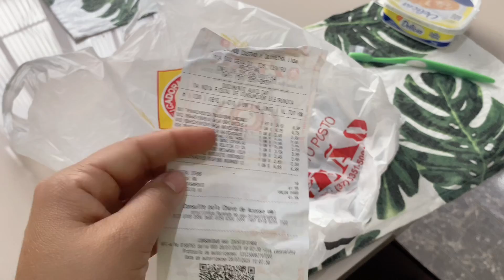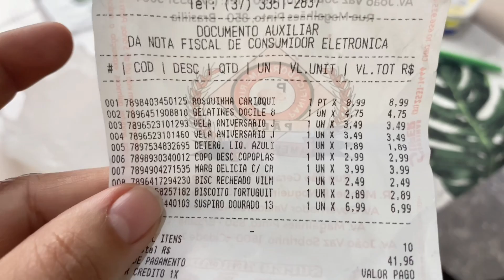ANIVERSÁRIO SURPRESA PARA O MARIDO/VEJA REAÇÃO DELE 😱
Ola pessoal  no vídeo de hoje fiz  uma surpresa de aniversário para meu marido que completou  38 anos de vida meu filho Enzo também completou 4 anos.fez aniversário nesse mês de julho encomendei um bolo para comemorar fui ao supermercado comprar a vela de aniversário 🎂
espero que goste do vídeo de hoje 🥰

Contato para a parcerias
Meu Instagram 👇🏼

O Senhor é o meu pastor; nada me faltará. Ele me faz repousar em pastos verdejantes. Leva-me para junto das águas de descanso; refrigera-me a alma. Guia-me pelas veredas da justiça por amor do seu nome.

Salmos 23:1-3